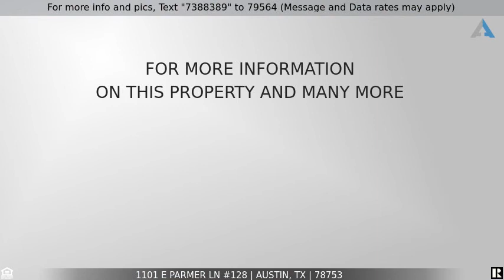Priced at $250,000 - 1101 E Parmer Ln #128, Austin, TX 78753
Great Condo Close to the Domain and Major Employers

Updated And Modern, 2 Bedrooms + Loft, 2.5 Baths, 2 Car Garage, Private Fenced Back Yard, Gated Community, Tall Ceilings, Corian Type Kitchen Countertops, Crown Molding, Wired For Surround Sound, Backs To Community Pool, Hot Tub, And Resort Area, Recent Carpet And Interior Paint, Tall Ceilings, Fireplace, Crown Molding, Spindle Banister, Gas Heat, Hot Water And Cooking, Stainless Appliances, Microwave, Master Suite Includes Garden Tub, Separate Shower, Double Vanity, And Walk In Closet.